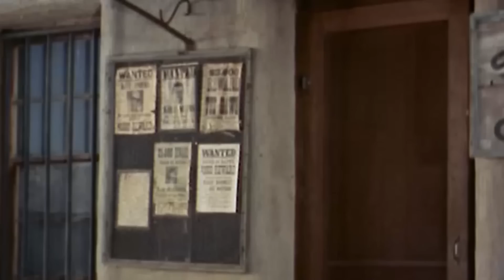Adventures of Superman Third Season Goofs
In this Adventures of Superman third season goofs video, I take a look at one of my favorite shows of all time and behind the scenes, plot, and visual goofs of the first season of Superman to be presented in color.

In the third season of the Adventures of Superman I had to look pretty hard to find goofs. This time I found mistakes between how Superman was presented in the comics as compared to the television series, then there was a lot of re-used film and sets.  There's a lady in one scene that you would think should be an extra, but behaves like she was just a bystander walking by from the way she stares at Jimmy Olsen doing his scene.

In this video I look the time travel episode, Through the Time Barrier, Olsen's Millions, Bully of Dry Gulch,  and the Talking Clue.

The Adventures of Superman starred actors George Reeves as Clark Kent and Superman, Noel Neill as Lois Lane, Jack Larson as Jimmy Olsen, John Hamilton as Perry White, and Robert Shayne as Inspector Henderson.

My Time Cruisers book series at Amazon